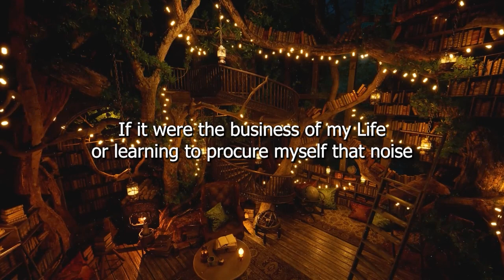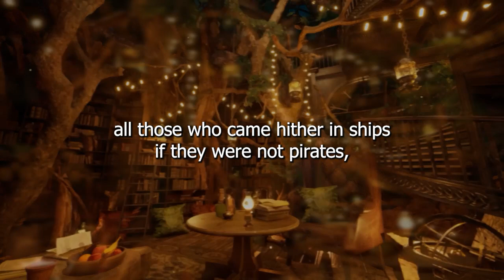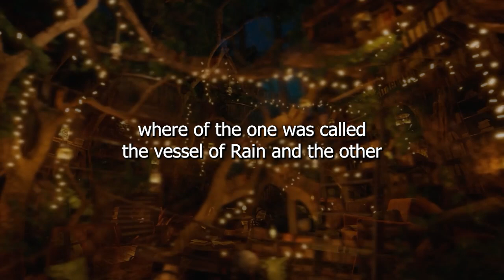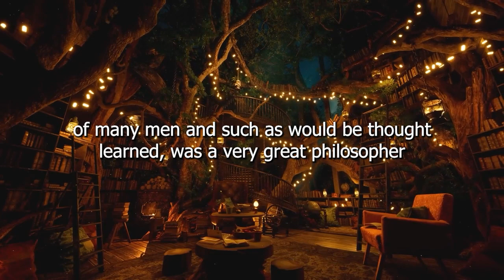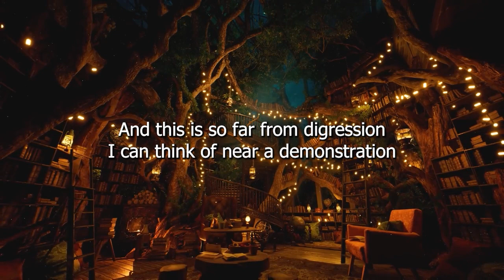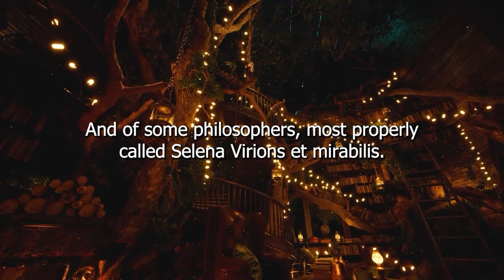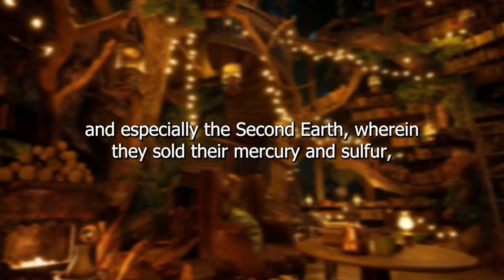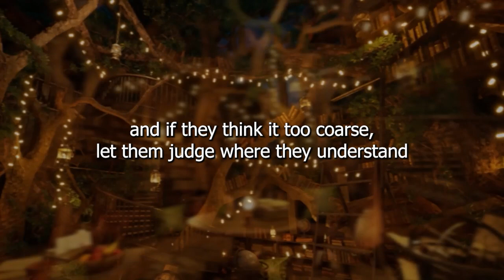Preface to the Rosicrucian Manifestos by Thomas Vaughan 1652 Audio Book Rosicrucian Teachings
Vaughan's Preface to the Rosicrucian Manifestos
This is the preface written to the English translation of the Rosicrucian manifestos, The Fame and Confession of the Fraternity of R: C: commonly, of the Rosie Cross. With a præface annexed thereto, and a short declaration of their physicall work. By Eugenius Philalethes London: J. M. for Giles Calvert. 1652.